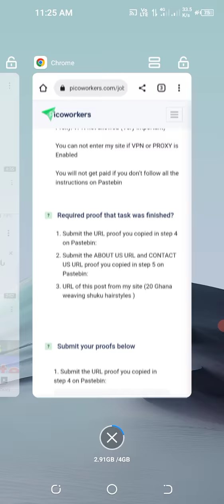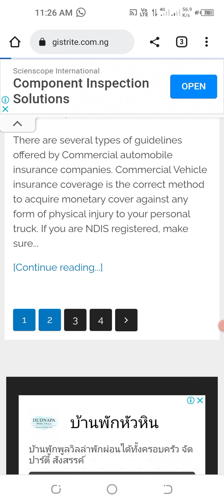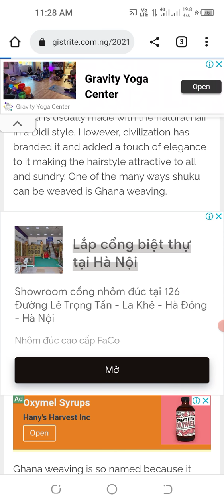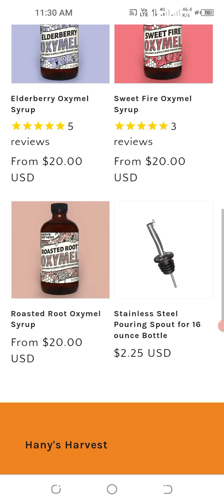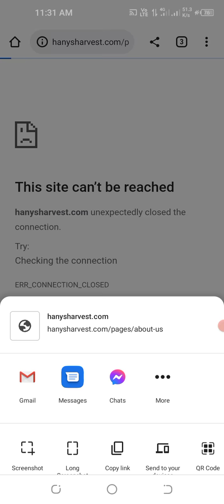Gistrite GI + SEO + Promote Content + Engage 1x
GistriteGI+SEO+Promote )Content+Engage1x
Sja + SEO + Promote Content + Engage 1x